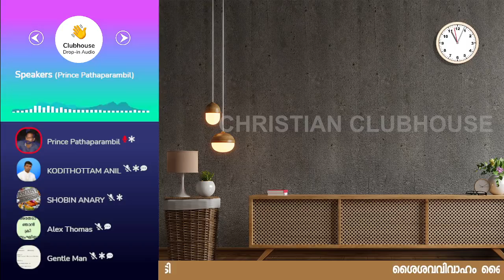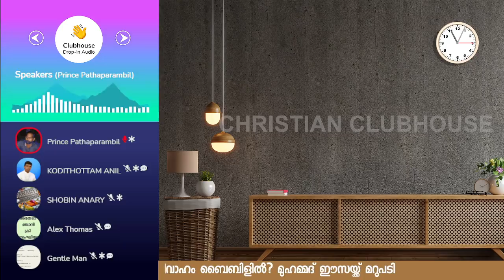മുഹമ്മദ് ഈസായുടെ പുതിയ ആയുധം ! | Anil Kodithottam | Clubhouse Discussion